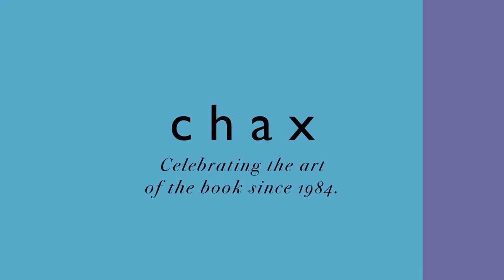Nathaniel Tarn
0:00 Opening Credits
0:18 Event Introduction
2:14 Introducing Nathaniel
7:56 Introducing the Hölderliniae
14:16 Hölderliniae Reading
41:57 On Atlantis, an Autoanthropology
51:15 Q&A

Nathaniel Tarn is the author of a new autobiography: Atlantis: An Autoanthropology, & of more than thirty books that include poetry, essays, & other prose works. Chax Press published Tarn's The Architextures in 2000. His most recent books of poetry include Gondwana and Other Poems (New Directions 2017) & the Hölderliniae (New Directions 2021).

CHAX PRESS & POG are premiere literary arts organizations in Tucson, working to enhance the understanding and impact of innovative and experimental creative writing and arts practices.

Online content edited and produced by Charles Alexander & David Weiss.